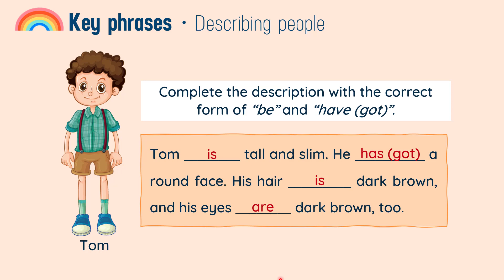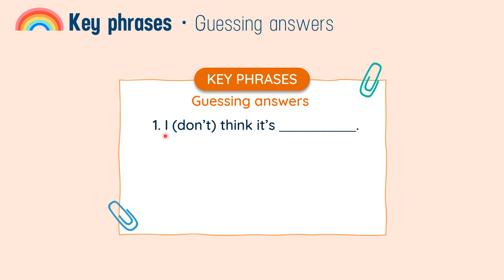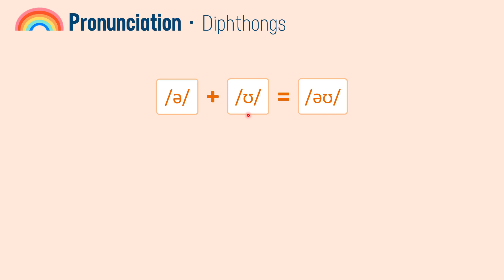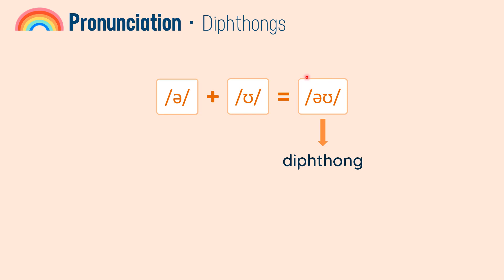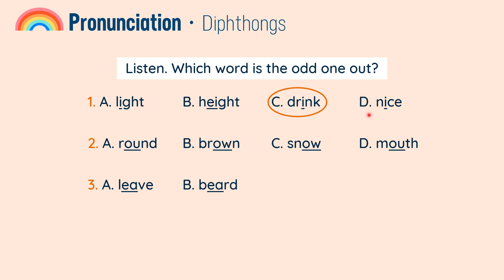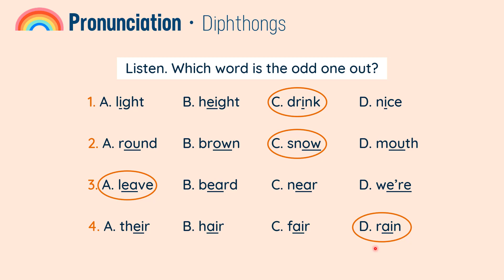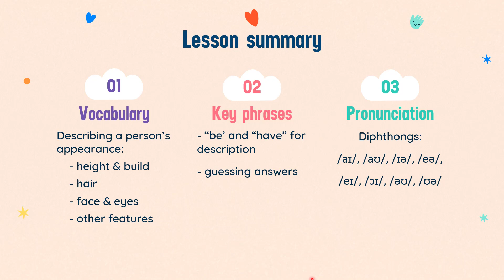Unit 7: Growing up - Vocabulary (Part 2) - Friends Plus 6 [OLM.VN]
Sau bài học này, các con có thể:
- ghi nhớ từ vựng miêu tả ngoại hình
- sử dụng các cấu trúc miêu tả ngoại hình
- sử dụng cấu trúc đoán câu trả lời
- nhận biết và phát âm đúng các nguyên âm đôi